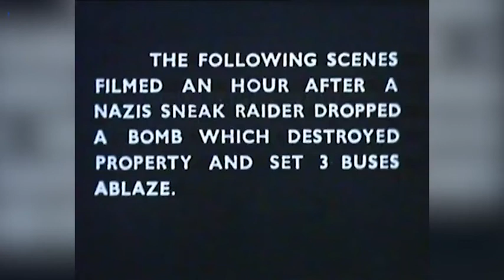WW2 color footage shows aftermath of the Germans' Blitz attack on Bristol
The shocking damage caused by Nazi air attacks on Britain during the Second World War has been laid bare in newly revealed color footage.

The historic footage was recorded in 1942 following a Luftwaffe attack on Bristol which saw multiple buildings and buses completely destroyed. Recorded just an hour after the German air force dropped a bomb on the city, the colorized footage shows a house reduced to rubble on a residential street. Firefighters are seen putting what remains of the blaze caused by the explosion out with a steady stream of water.